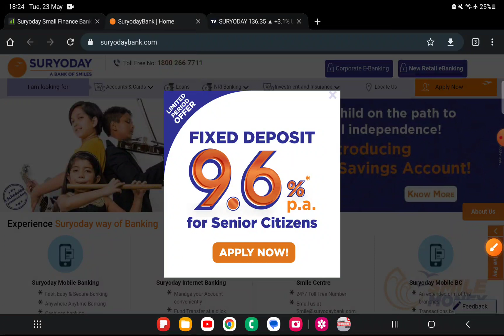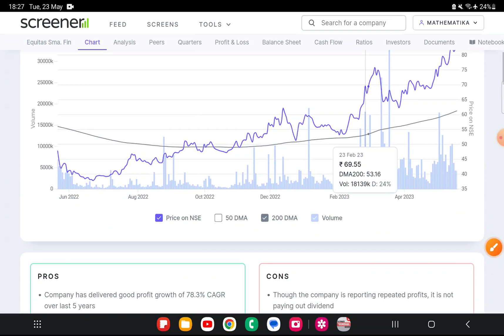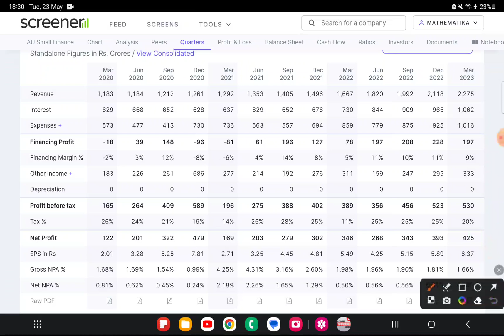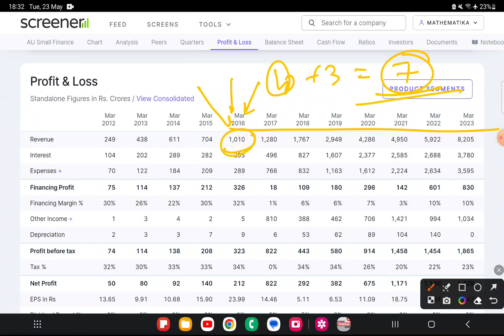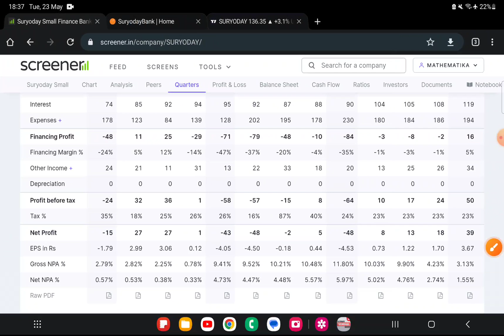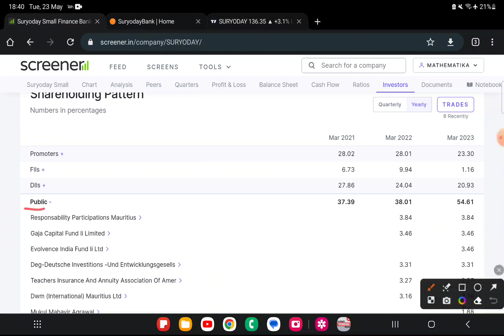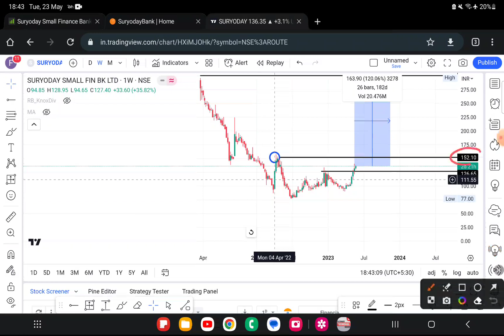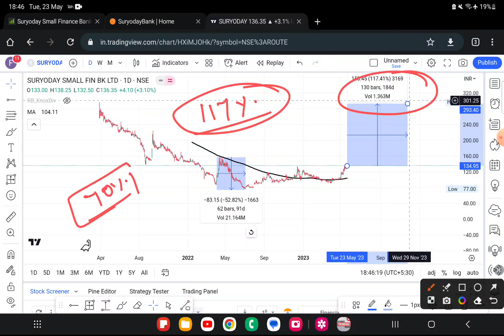Suryoday Small Finance Bank Share Analysis/ Full fundamental and technical analysis/ Target - 500+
suryoday small finance bank

suryoday small finance bank share

news

suryoday small finance bank account opening

suryoday small finance bank csp

suryoday small finance bank customer id

suryoday small finance bank atm pin generation

suryoday small finance bank loan

suryoday small finance bank fd

suryoday small finance bank minor account openingSuryoday Small Finance Bank full details | csc knowledgebaseAre small finance banks safe? |

ChatGPT
Suryoday Small Finance Bank is a banking institution based in India. It was established in 2009 as Suryoday Microfinance Limited, and later converted into a small finance bank in 2017. The bank primarily focuses on providing financial services to underserved and unserved segments of the population, including small businesses, microenterprises, and low-income individuals.

Suryoday Small Finance Bank offers a range of banking products and services, including savings accounts, current accounts, fixed deposits, recurring deposits, loans, and insurance products. The bank aims to promote financial inclusion and support economic development by providing access to formal banking services to individuals and businesses that are typically excluded from the traditional banking system.

The bank operates through a network of branches and banking outlets across various states in India. It leverages technology to provide convenient and accessible banking services to its customers. Customers can also access their accounts and perform transactions through online and mobile banking platforms.
 Small Finance Bank is a banking institution based in India. It was established in 2009 as Suryoday Microfinance Limited, and later converted into a small finance bank in 2017. The bank primarily focuses on providing financial services to underserved and unserved segments of the population, including small businesses, microenterprises, and low-income individuals.

Financial Inclusion: Small finance banks are specifically established to promote financial inclusion by providing banking services to the unbanked and underbanked segments of the population.

Microfinance: Small finance banks often have their roots in microfinance institutions. They focus on providing small loans and financial services to individuals and microenterprises who have limited access to formal credit.

Deposit Mobilization: Small finance banks aim to mobilize deposits from individuals and businesses, including savings accounts, fixed deposits, and recurring deposits. This helps them fund their lending activities and maintain liquidity.

Lending to Priority Sectors: Small finance banks are required to allocate a significant portion of their lending to priority sectors such as agriculture, micro and small enterprises (MSEs), education, housing, and other segments that contribute to inclusive growth.

Reserve Bank of India (RBI): Small finance banks in India are regulated by the RBI, the country's central bank. The RBI sets guidelines and regulations governing the operations, licensing, and supervision of small finance banks.

Technology-driven Services: Many small finance banks leverage technology to offer digital banking services, such as online banking, mobile banking, and digital payment solutions, to enhance customer convenience and accessibility.

Small Business and Retail Focus: Small finance banks cater to the financial needs of small businesses, microenterprises, and retail customers. They offer customized loan products, working capital finance, trade finance, and other banking services tailored to the requirements of these segments.

knowledge purpose Before taking any decision plz once consult with your financial advisor or do your own research. The channel would not be responsible for any financial gain as well as for losses. I am not SEBI registered.